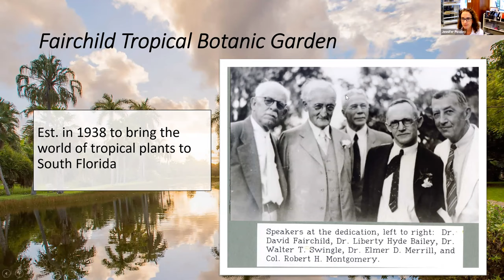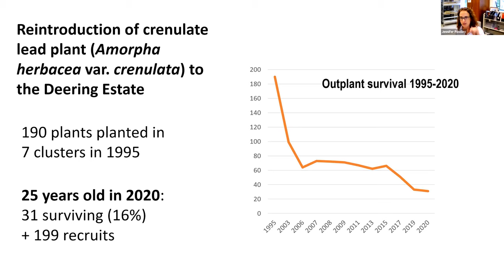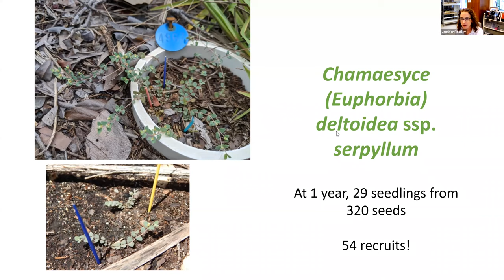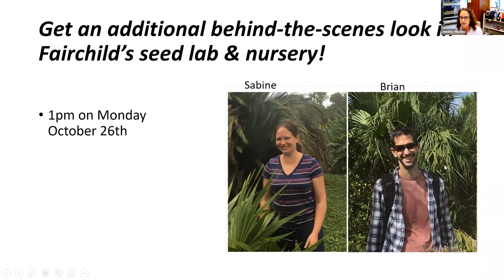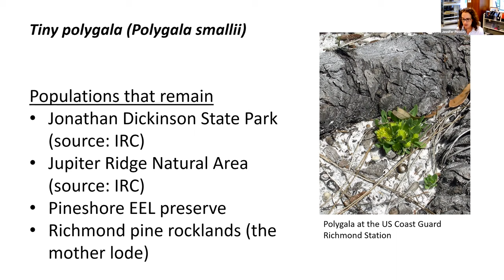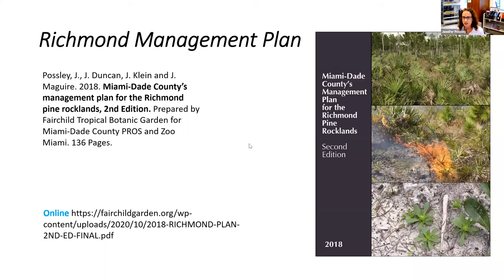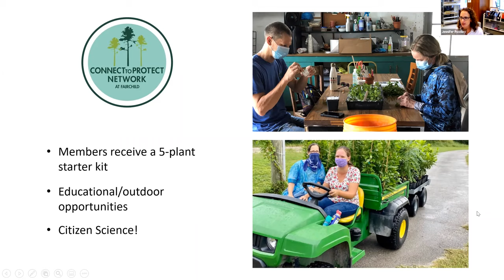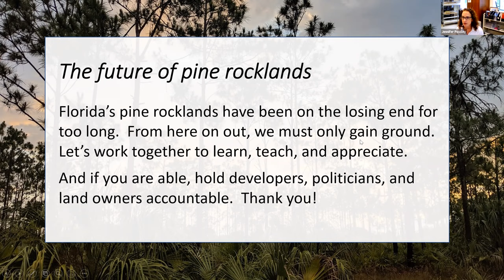35 years of safeguarding South Florida pine rockland species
With Fairchild Conservation Program Manager Jennifer Possley. Recorded in October 2020, as part of the Pine Rockland Working Group Conference.